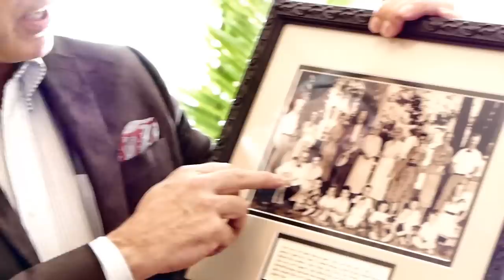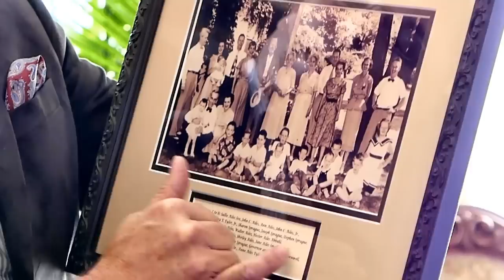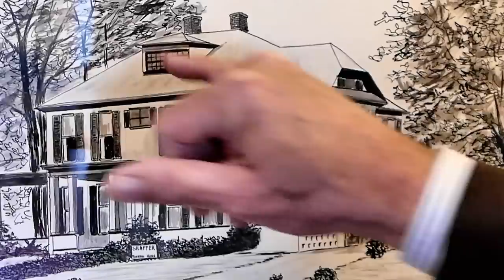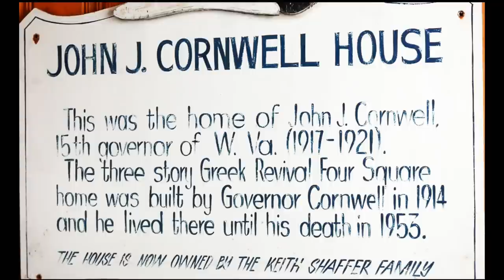John J. Cornwell House - An Oral History of Romney, WV by Carter Wagoner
John J. Cornwell, 15th governor of West Virginia (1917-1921), built this beautiful 8,000 sq. ft., 3-story Greek Revival Four Square home in Romney, WV in 1914, and lived there until his death in 1953. The house was then purchased by the Keith Shaffer family, who established their funeral home business there. Carter Wagoner grew up in the house with the Shaffer children and later purchased the house and the Shaffers' funeral home business.
If you or someone you know would like to share old-time stories about growing up in Romney, or have researched aspects of Romney's past that you would like to share, please contact Carol Shaw at or Beverly Keadle at . They can arrange for you to share your stories with an enthusiastic audience and have them recorded on 1000-year archival discs for future generations to enjoy.
Shot with Panasonic Lumix DMC-LX100.